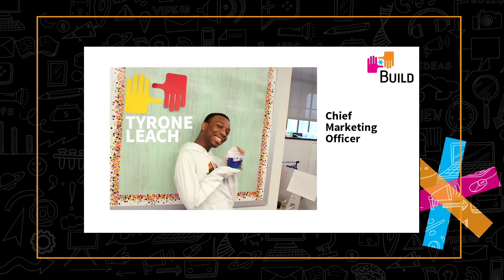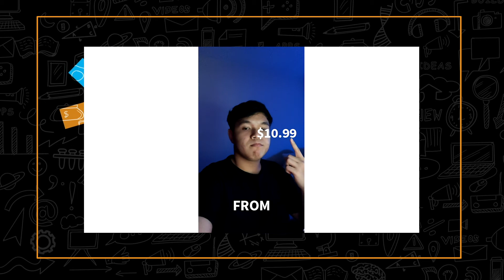BUILD Students Are Resilience | Candle Essentials Pitch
Let's BUILD Gen E! Explore How at BUILD.org!